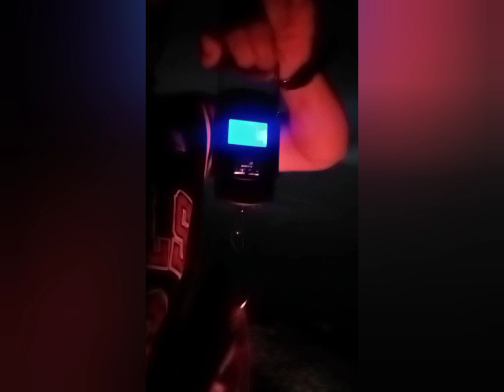nakahuli ng isa para sa tropa! (tanigue/kingfish)